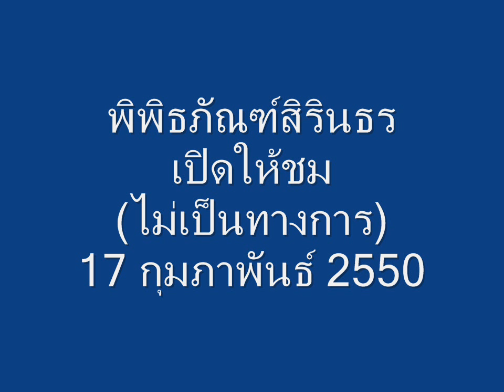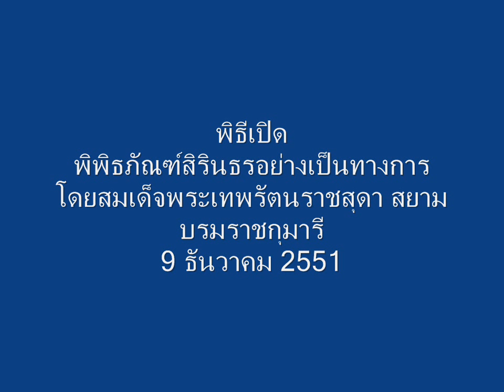พิพิธภัณฑ์สิรินธร SIRINDHORN MUSEUM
นายพลาเดช ศรีสุข ที่พิพิธภัณฑ์สิรินธร อ.สหัสขันธ์ จ.กาฬสินธุ์ ระหว่างการก่อสร้าง ในวันที่ 26 กุมภาพันธ์ 2544 เข้าชมพิพิธภัณฑ์สิรินธร(เปิดอย่างไม่เป็นทางการ) ในวันที่ 17 กุมภาพันธ์ 2550 และ พิธีเปิดอย่างเป็นทางการ โดยสมเด็จพระเทพรัตนราชสุดา สยามบรมราชกุมารี ในวันที่ 9 ธันวาคม 2551